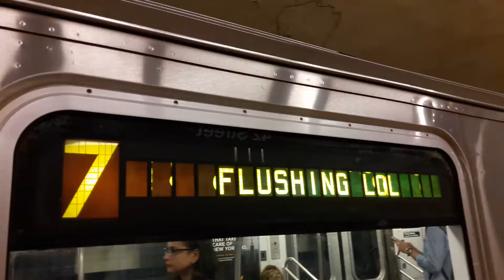"Flushing LOL" R188 #7271